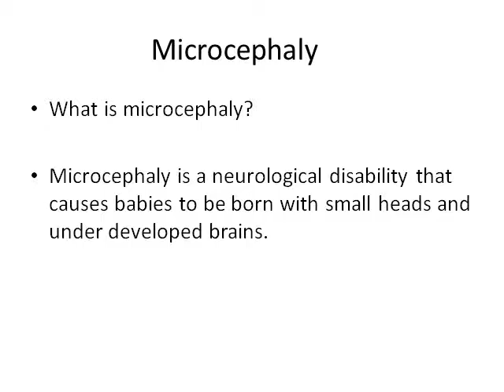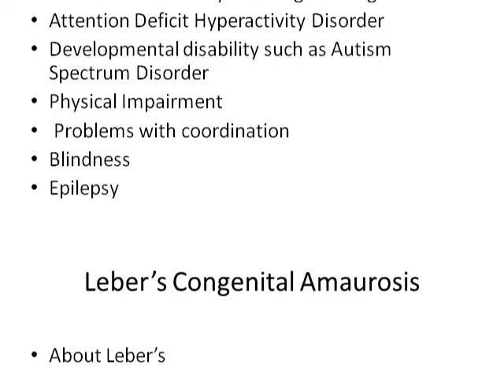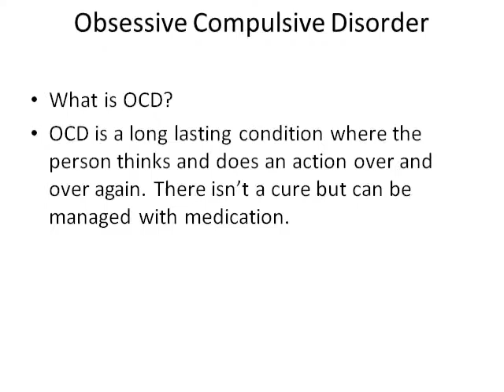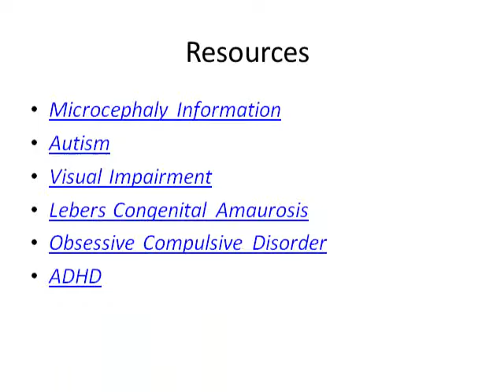Disabilty Powerpoint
PowerPoint I made about my disabilities in summer school.